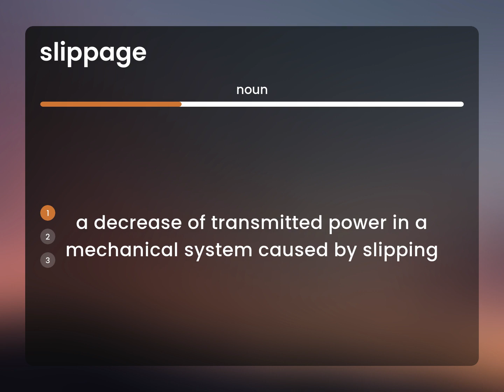Slippage • what is SLIPPAGE meaning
What is SLIPPAGE?